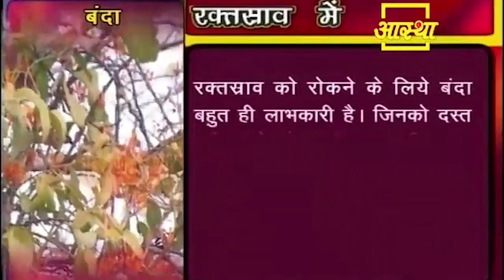रक्तस्त्राव (Bleeding) को रोकने के लिए करें इस पौधे का इस्तेमाल || Acharya Balkrishna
रक्तस्त्राव को रोकने के लिए करें इस पौधे का इस्तेमाल || Acharya Balkrishna
Use this plant to stop bleeding || Acharya Balkrishna

Visit Us